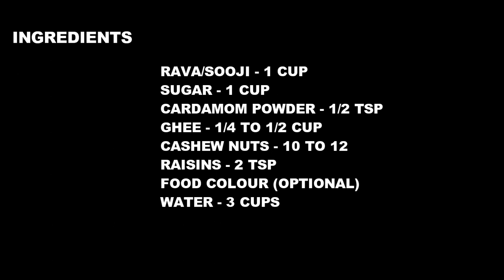NAVRATRI SPECIAL RECIPE - SOOJI HALWA/Navratri prasad recipe/Special recipe for dasara/Sweet recipes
In this video, we will see how to make sooji halwa recipe for navratri festival. Quick and tasty kesari halwa recipe for festivals. A simple and traditional sweet recipe with rava/sooji, sugar, ghee, cashew nuts & raisins.